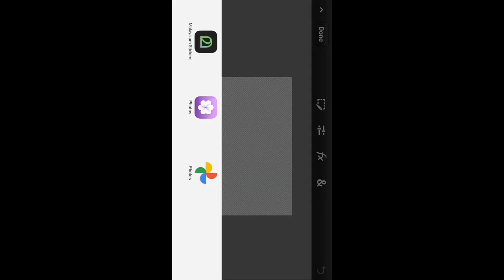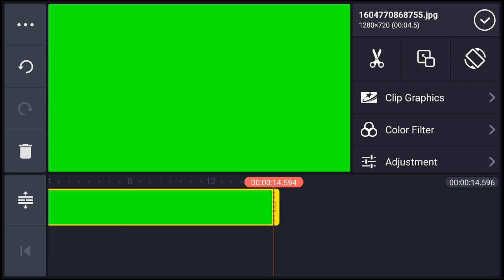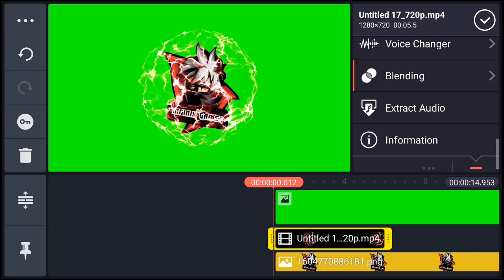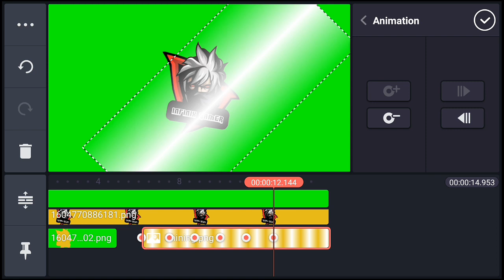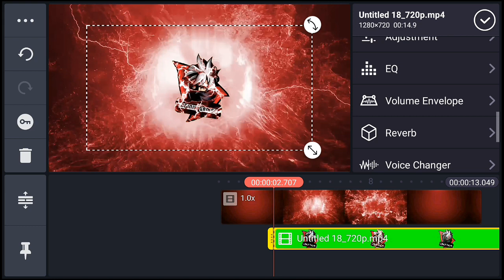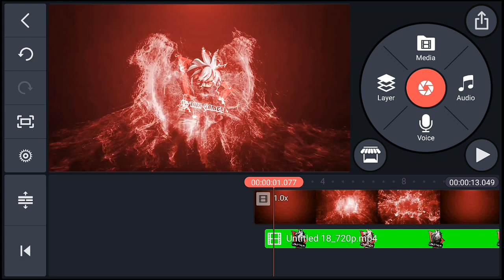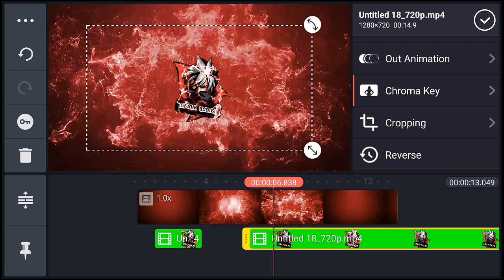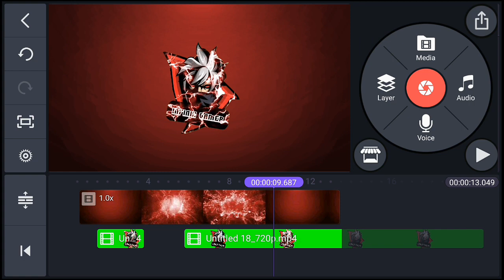how to make a gaming intro on android in malayalam/എങ്ങനെയാണ് ഒരു intro ഉണ്ടാകുന്നത് /Trash GFX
🌀2000 fonts and how to download my link

♻️In this all links have including ads

♻️How to make custom mascot logo in malayalam

▶️▶️SHOP

⭐custom mascot logo ➡️ 150Rs

⭐ logo ➡️ 100Rs

⭐ intro ➡️ 80Rs

⭐ thumbnail ➡️ 20Rs

⭐ banner ➡️ 100Rs

logo
free logo
logo for free
logo free in malayalam
how to make logo
how to make logo in malayalam
mascot logo
custom mascot logo
how to make mascot logo
how to make custom mascot logo
logo free by ogl art
logo in malayalam
m4tech logo
how to make m4tech logo
how to make unboxing dude logo
free fire logo
pubg logo
logo sheild
how to make logo sheild
how to make free fire logo in malayalam
how to make pubg logo in malayalam
how to make logo sheild in malayalam
99 logo free
99 logo for free
46 free fire logo
46 free fire logo free
46 free fire logo for free
53 pubg logo
53 pubg logo for free
international logo
international logo for free
international free logo
how to make international logo
how to make international logo in malayalam
free fire mascot logo pack
free fire mascot logo pack download
freefire mascot logo pack apk download
freefire mascot logo pack for android
freefire mascot logo pack for free
freefire mascot logo pack free
how to make custom mascot logo for pubg mobile
how ro make custom mascot logo for free fire
freefire gfx pack settings.